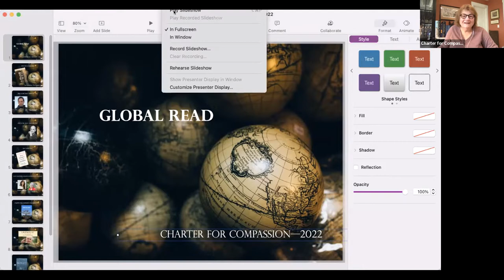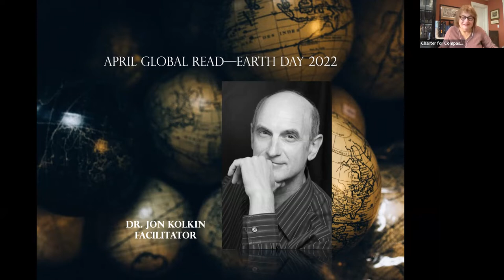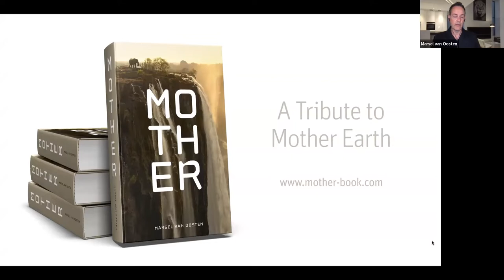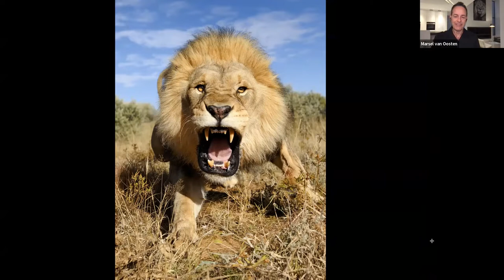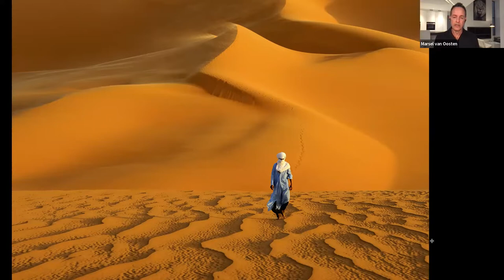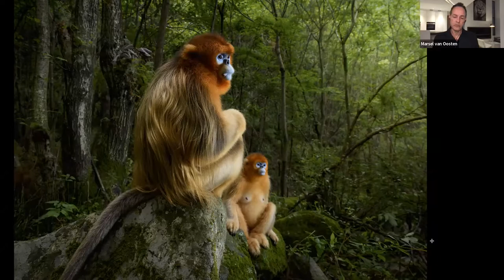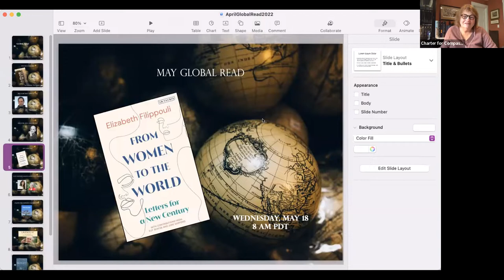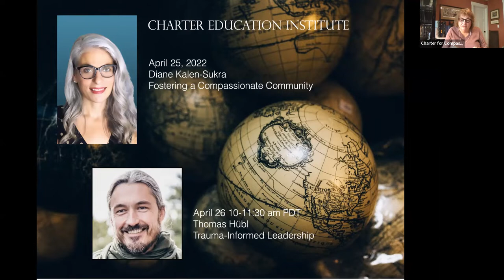Global Read: MOTHER - A discussion with Marsel van Oosten, famous Wildlife Photographer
This interview with Marsel van Oosten gives viewers a chance to see some of his breath-taking photographs and hear a bit about his methods for capturing such iconic photos of wildlife.